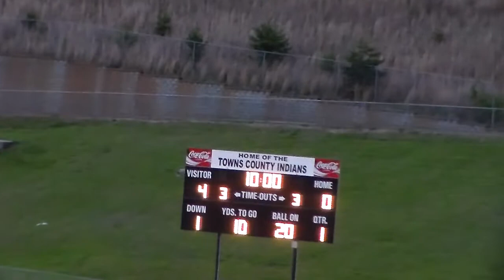Towns Co BA 4-0 016